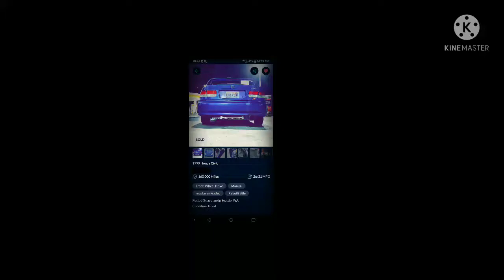1999 Honda Civic Si EM1 Engine Swap in 3 minutes 40 seconds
This 1999 Honda Civic SI came with a blown D16Y8. OfferUp provided a B16A2.
I also know a big fan of the Honda Civic type-r and the Buick Regal Grand National
ホンダシビック